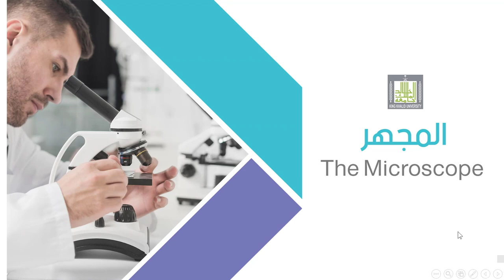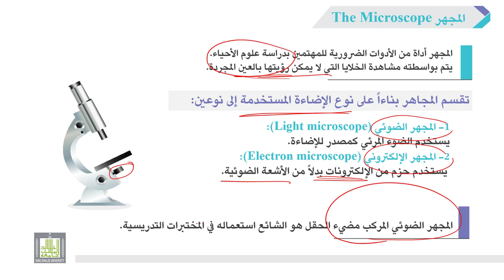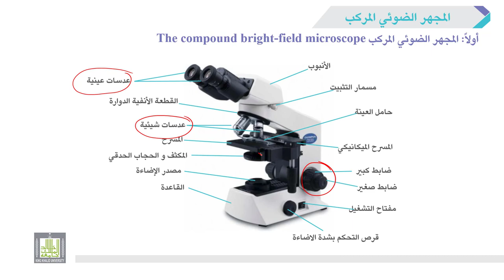الأحياء العامة | عملي | 1-1 | مقدمة عن المجهر الضوئي المركب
الوحدة 1 : المجهر The Microscope
الدرس 1 :  مقدمة عن المجهر الضوئي المركب
1- مقدمة عن محتويات المقرر.
2- أهمية المجهر.
3- أجزاء المجهر الضوئي المركب.